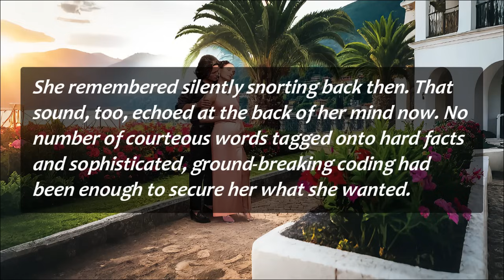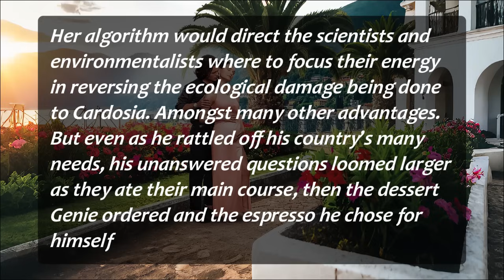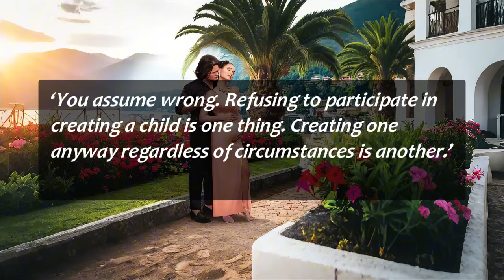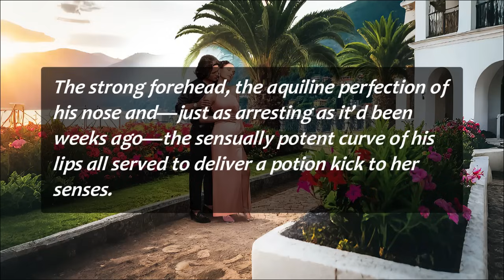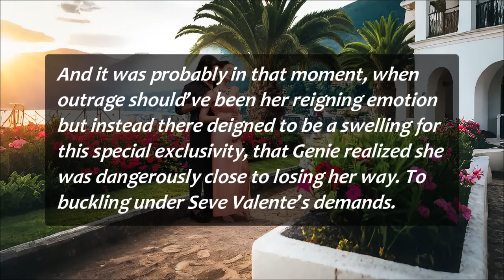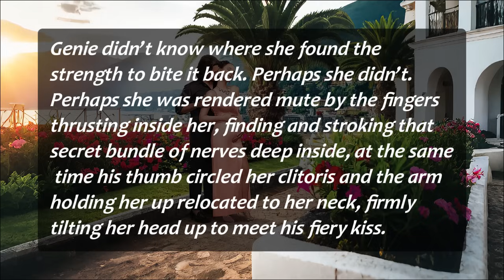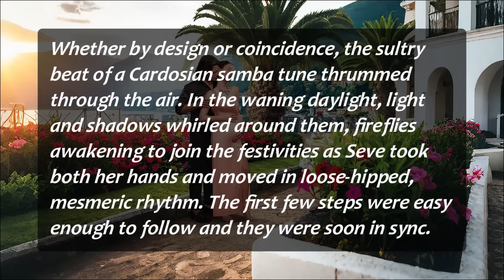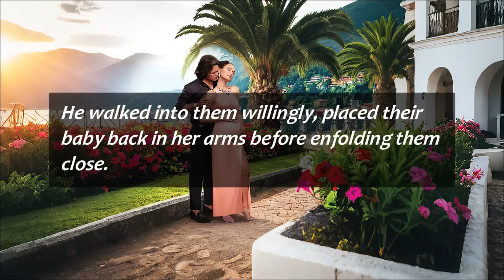Pregnant and Stolen by the Tycoon | Free Audiobooks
Free AI Audiobooks,

Pregnant and Stolen by the Tycoon
It's read by an AI Narrator, so please excuse any imperfections, and it comes subtitled to help you read and enjoy.
Don't forget to write a review and let us know what you think, it's a book to love.